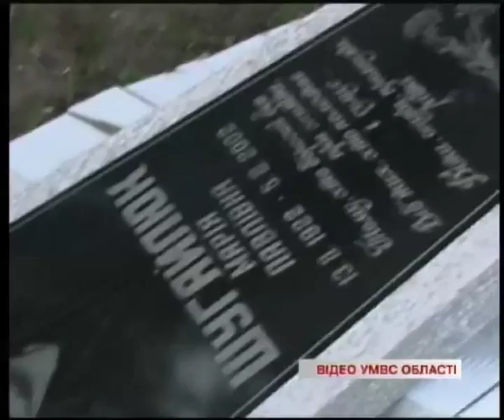Телеканал ВІТА новини 2014-07-01 Підлітки розтрощили кладовище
22 могили на кладовищі в селі Велика Ростівка Оратівського району розгромив 13-річний вандал. Хлопець після сварки з братом таким чином вимістив свою злість.